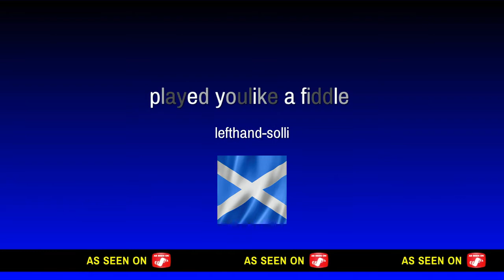played youlike a fiddle *